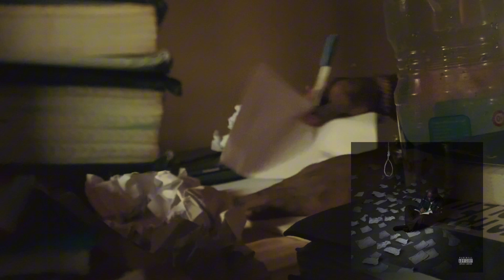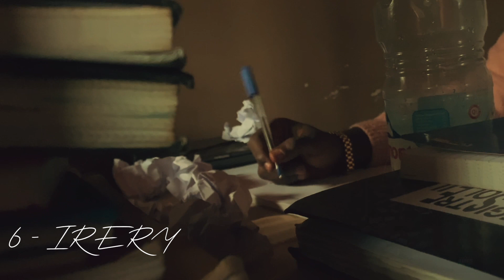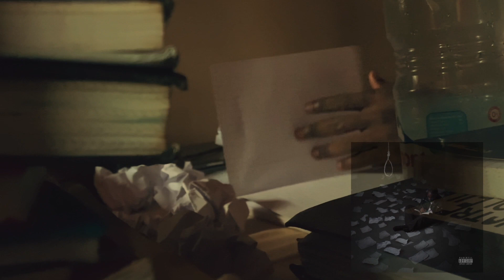TAAG - BLOC-NOTES [ Full EP ]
00:00- Intro
01:21- MCDV
05:09- Checklist
09:27- Lumière
12:53- J’aimerais
16:14- IRERY
20:17- Requiem

Mix & mastering : Néo
Prod 1 : TKV The Sauce Boy
Prod 7  : Litheorm
Prod (2,3,4,5,6): néo